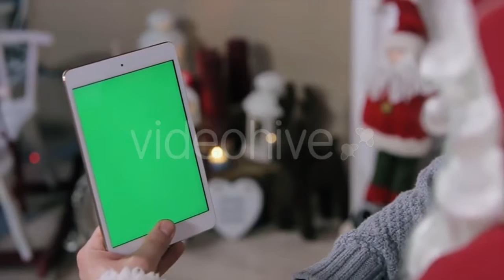Homemade Card - (kids) Stock Footage | Mega Pack +40 items